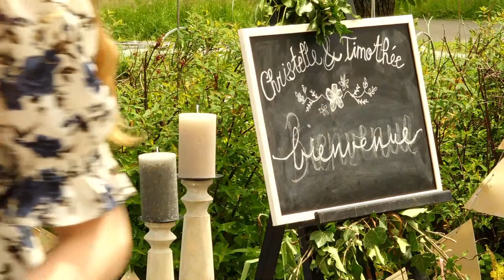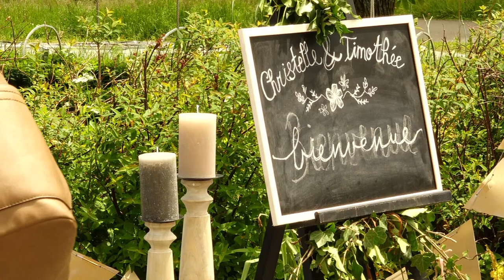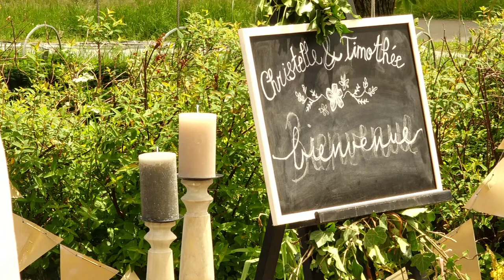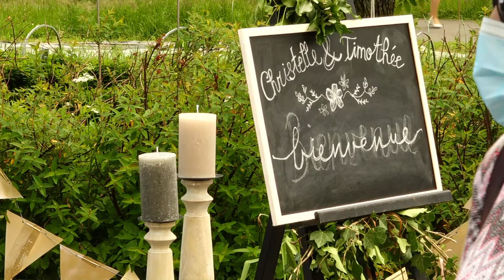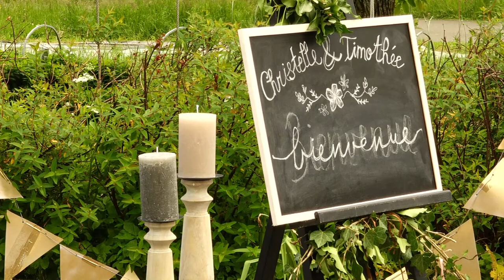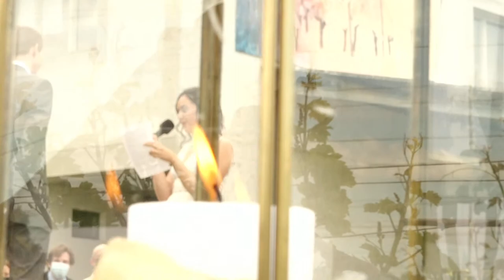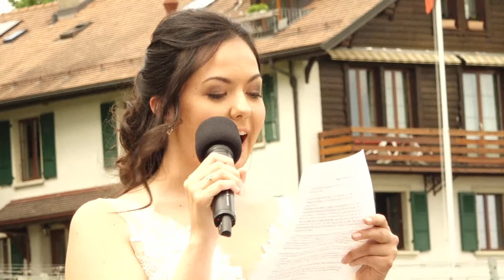Mariage Timothée et Christelle Varidel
Live de la célébration du mariage de Timothée et Christelle Varidel